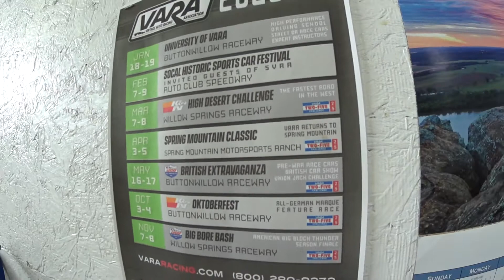Italian Lancia Twin Cam, the Most Produced Engine in the World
Italian Lancia Twin Cam Motor, the Most produced engine in the World !